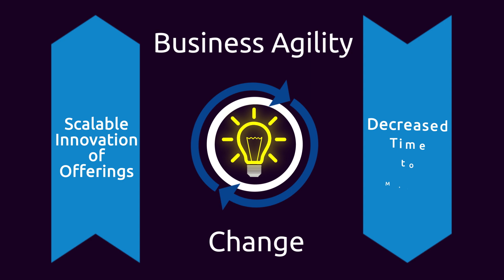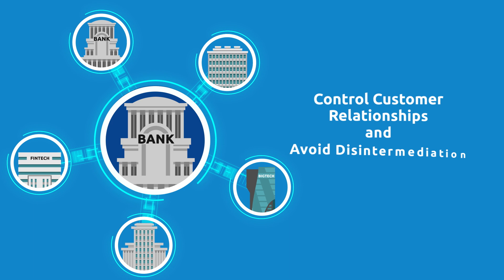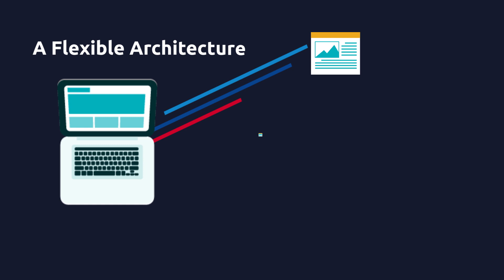Driving Open Banking Opportunities with Capgemini and AWS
Learn how Capgemini's Open Banking Solution hosted on the AWS Cloud helps banks go beyond traditional banking and become a bank of the future.